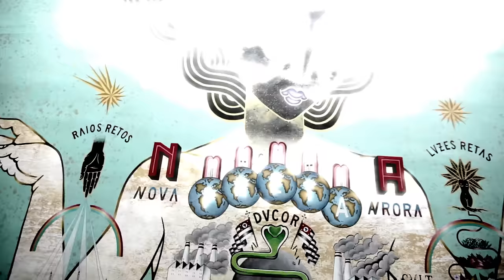CAVALERA CONSPIRACY - Babylonian Pandemonium (Official Video) | Napalm Records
Release Dates:
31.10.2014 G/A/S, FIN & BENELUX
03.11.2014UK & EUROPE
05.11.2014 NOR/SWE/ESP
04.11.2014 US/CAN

Cavalera Conspiracy's Max and Iggor Cavalera discussed ideas for their new music video "Babylonian Pandemonium" with DOOM Incorporated's director Thomas Mignone. The three have worked together many times including the Sepultura hits "Roots" and "Slave New World". The idea was to make a video that could visually reflect the brutal, assaultive tone of their new album's music. The video's imagery conveys the raw emotions of Brazil's impoverished people percolating just beneath the surface of the country's natural beauty. "There's a strong sense that chaotic pandemonium could break out at any moment. We tried to film imagery that depicts this powerful dichotomy" Mignone stated. Filming was done in the cities of Brasilia, Sao Paulo, and Rio de Janeiro. Cinematography is by Bruno Santiago. The video features the paintings of acclaimed artist Stephan Doitschinoff as filmed by Gui Morelli. Producer for DOOM Inc is Thamires Gomes. Editing and post-production VFX is by Alex Meza.